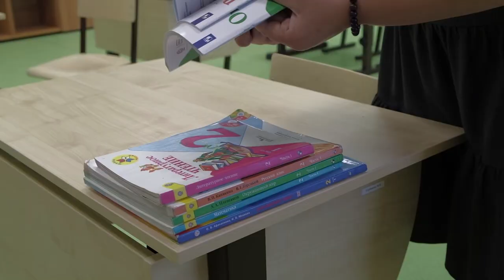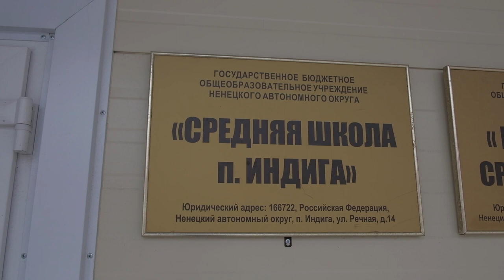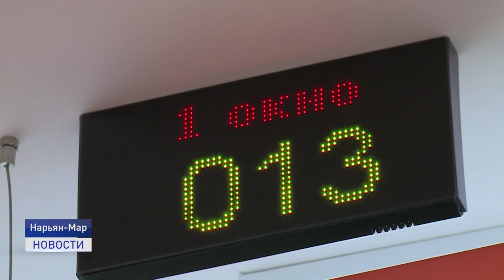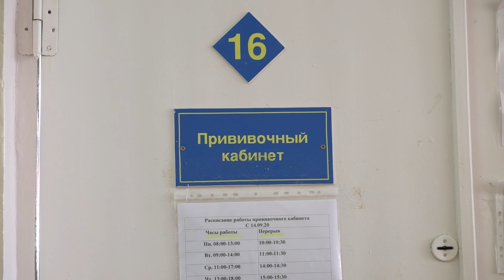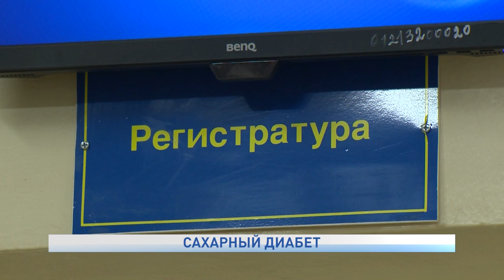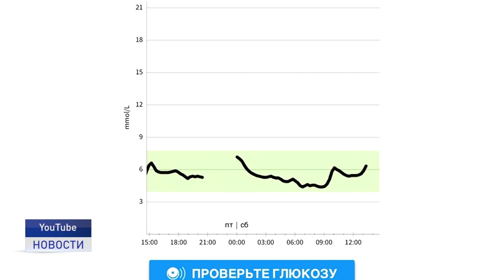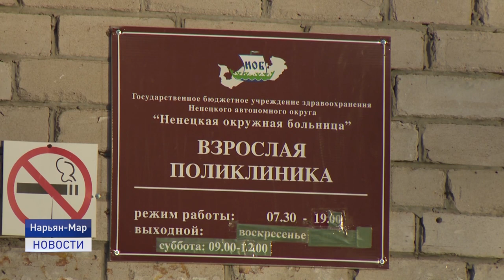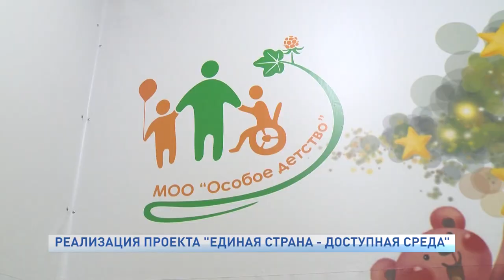Новости Ненецкого округа от 26.01.2022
Эпидобстановка в Ненецком округе ухудшается. Все образовательные учреждения в городе Нарьян-Маре и поселке Искателей переводятся на дистанционный формат обучения.

Не возможно добраться. На зимнике Нарьян-Мар - Усинск сложилась критическая ситуация. Закрытие зимника из-за погодных условий привело к большому количеству скопления автомобилей на Харьяге.

В Госдуме в первом чтении принят закон об общих принципах организации местного самоуправления. Законопроектом предлагается ввести одноуровневую систему организации МСУ на местах.